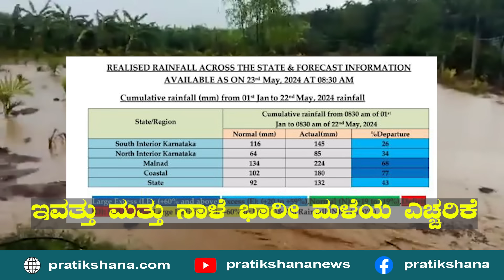ಕರ್ನಾಟಕದಲ್ಲಿ ಚಂಡಮಾರುತ ಮಳೆ